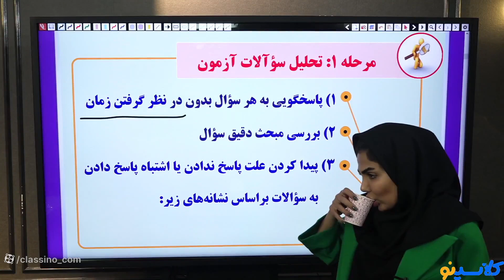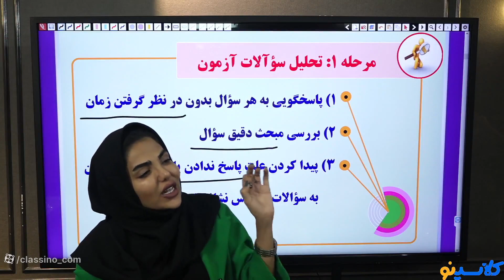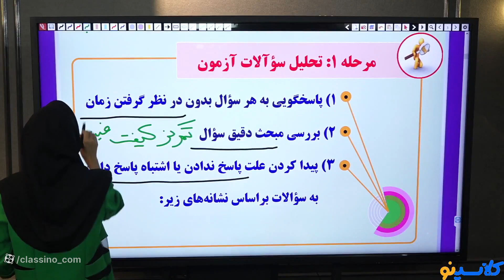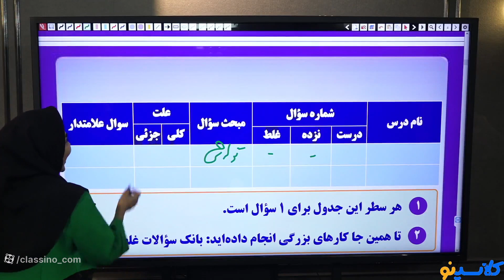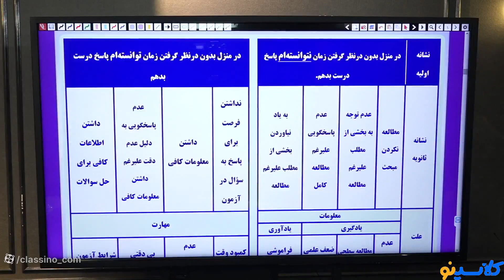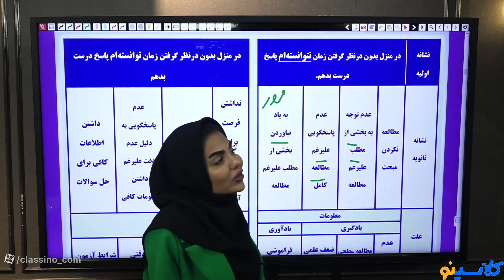How To Buy A DISCIPLINE MANAGEMENT On A Tight Budget